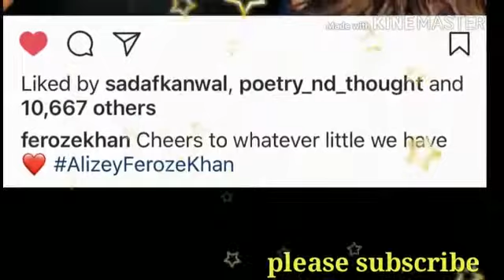Feroze Khan First Selfie With His Wife || Feroze Khan Nikkah || Feroze Khan mehndi Ceremony